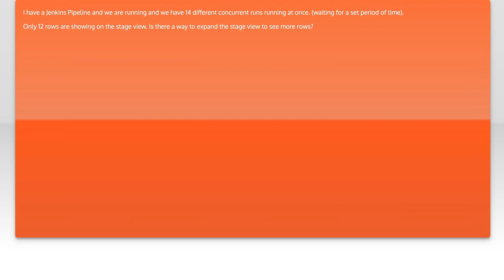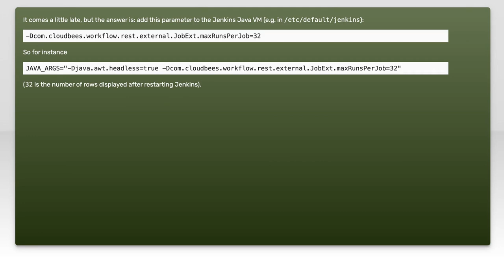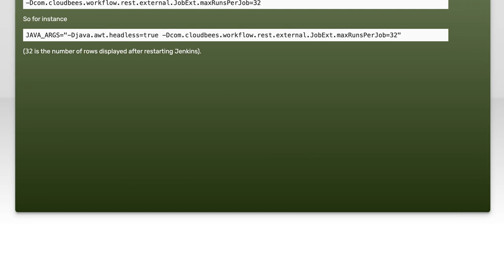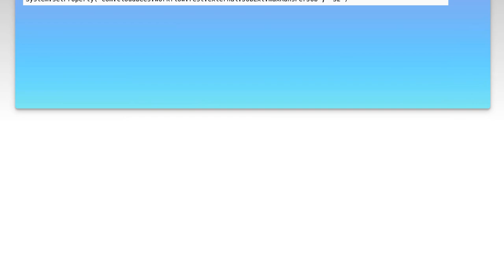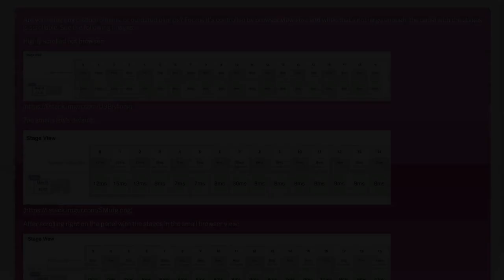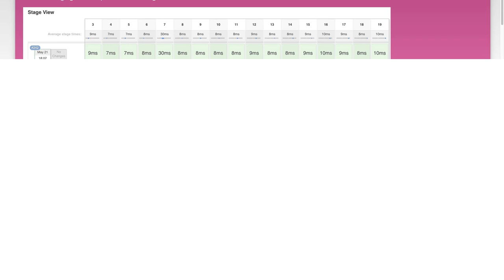Jenkins Pipeline: How to Increase Rows in Stage View for Better Clarity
In this video, we dive into the world of Jenkins Pipelines and explore a crucial aspect of managing your CI/CD processes: the Stage View. As projects grow in complexity, having a clear and organized view of your pipeline stages becomes essential for effective monitoring and troubleshooting. Join us as we demonstrate how to increase the number of rows in the Stage View, enhancing clarity and making it easier to track your builds and deployments. Whether you're a seasoned Jenkins user or just getting started, this tutorial will provide valuable insights to optimize your workflow.

Today's Topic: Jenkins Pipeline: How to Increase Rows in Stage View for Better Clarity

Related to: jenkins, jenkinspipeline, increaserows, stageview, betterclarity, ci/cd,